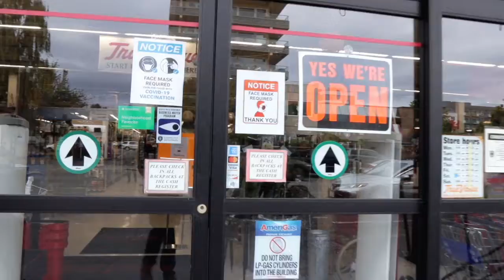Junction True Value: A Local Hardware Store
Junction True Value takes pride in being a local hardware store.